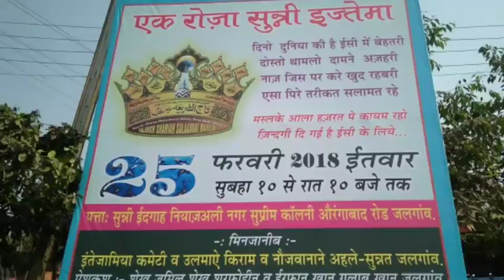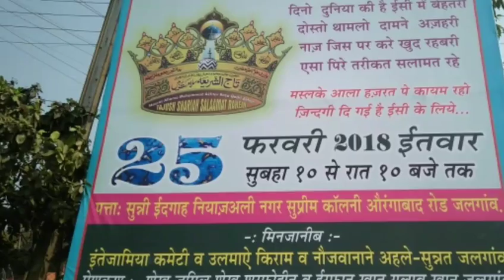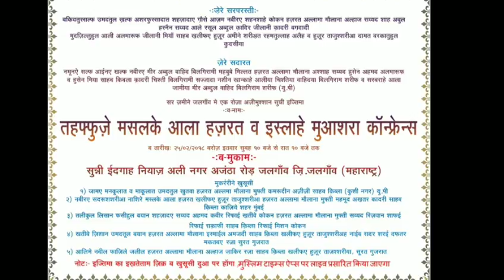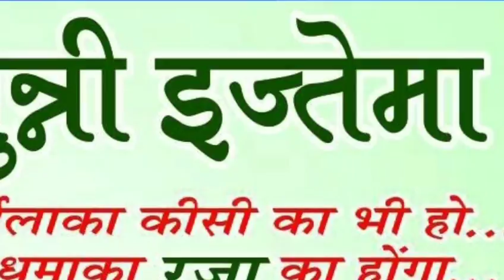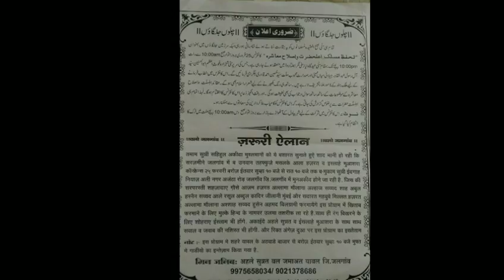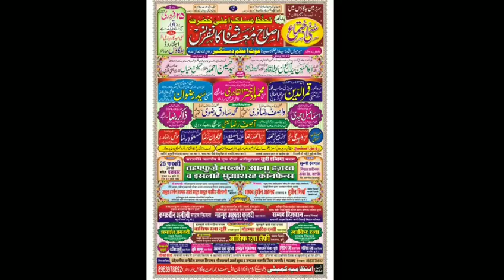(25 Feb 2018) Huzur Tajushshariah Ke Liye Dua By Sarkar Sayed Abdul Qadir Jilani Miya In Jalgaon,M.H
👆 *Tahaffuz-E-Maslak E Aalahazrat Wo Islahe Maushira Conference*

Address:- _Jalgaon,Maharashtra_

🔴 *SADARTI KHITAB, NASEEHAT Wo DUA*

_Is Bayan Me Huzoor Taajushshariya Sarkar Ki Sahet Ki Shifa Yaabi Ke Liye Dua Ki Gayi Hai_

By _Khair Ul Asfiyah, Aale Rasool, Peer E Tariqat, Rahbare Shariat, Aulad E Ghouse Aazam, Tarjuman E Maslake Aalahazrat, Khaleefa E Huzoor Taajushshariah_

*Abul Hasnain* ```Hazrat Maulana Alhaaj Ash'Sha SAYYED ABDUL QADIR JILANI MIYAN Sahab Qibla```

*MINJANIB*
_Jamat Raza E Mustafa , Jalgaon, Maharashtra_